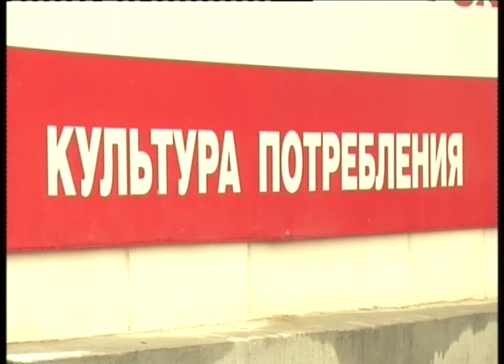Количество «алкогольных» магазинов сократится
Таким образом власти намерены бороться за здоровый образ жизни. Экспертный совет при правительстве России разработал поправки в рамках реализации проекта "Укрепление общественного здоровья".

По мнению одной из разработчиков инциативы - сопредседателя Российской коалиции за контроль над алкоголем Дарьи Халтуриной, число алкомаркетов нужно сократить до 50 на 100 тысяч человек. Таким образом снизиться и вредное влияние на жителей страны - сообщают "Известия". К слову, сейчас в России по статистике на это же количество граждан приходится 120 магазинов торгующих алкоголем. А в Скандинавии, например, всего 15. В Первоуральске же торговых точек, специализирующихся только на продаже алкоголя 25. При этом есть еще несколько десятков супермаркетов с винными отделами. Сейчас инициативу рассматривают в Минпроторге и Минздраве.